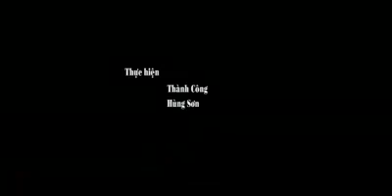Toàn cảnh cầu Bắc Luân II, Móng Cái nhìn từ trên cao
Toàn cảnh cầu Bắc Luân II nhìn từ trên cao
Sau đúng 2 năm thi công, sáng 13- 9, cầu Bắc Luân II đã chính thức khánh thành, thông xe. Đây là cây cầu nối TP Móng Cái (Quảng Ninh, Việt Nam) với TX Đông Hưng (Quảng Tây, Trung Quốc). Cầu Bắc Luân II đã góp phần tăng tính liền mạch giao thương giữa 2 nền kinh tế Việt Nam- Trung Quốc. Và đây là cửa ngõ kết nối ASEAN với nền kinh tế lớn nhất nhì thế giới. Nhìn từ trên cao cầu Bắc Luân II vững chãi vượt sông Bắc Luân thắt chặt tình hữu nghị Việt Nam- Trung Hoa.
Báo Quảng Ninh trân trọng giới thiệu toàn cảnh cây cầu có khẩu độ nhịp vòm lớn nhất Việt Nam.
Thái Cảnh- Hùng Sơn- Lương Công

- Kính chào quý khách hàng! Tôi là Lê Thành Đạt
– Tôi có một đam mê và 1 mục tiêu cháy bỏng của cuộc đời đó là “định nghĩa lại nghề môi giới bất động sản” ở Việt Nam.
- Vlog này là nơi tôi chia sẻ tất cả những kinh nghiệm gần 6 năm gắn bó với nghề phân tích tư vấn đầu tư BĐS tại Việt Nam.
- Anh/chị và các bạn có thể xem thêm về tôi tại